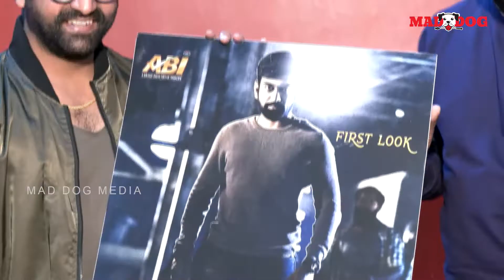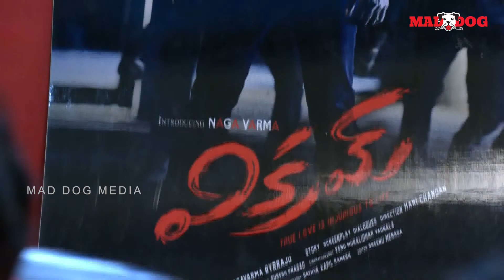PADIPOYA SONG RELEASED BY SEKHAR MASTER | VIKRAM MOVIE | HERO NAGA VARMA | DIRECTOR HARICHANDAN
MAD DOG MEDIA presents news and perspectives on the latest happenings in National and International Politics, Business, Entertainment, Sports, Crime, Health, Education, Science & Technology.